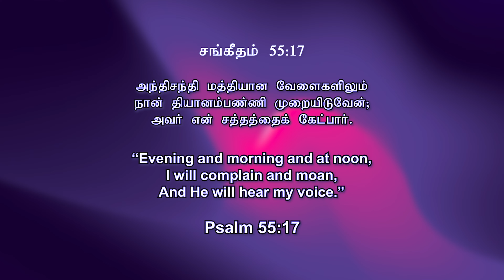"தியானம்பண்ணி முறையிடுவேன்"|| Just a Minute - Pr. Rajan John || January-11,2023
இன்றைய சங்கீதங்களின் தியானம் - சங்கீதம் 55:17